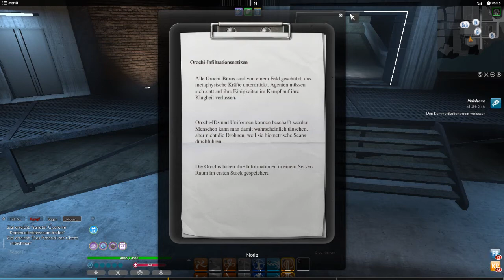The Secret World #228 - Cicero's Idee ♥ Let's Play The Secret World [deutsch]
☆•´¯`•.♥ 228 ♥.•´¯`•☆
Kirsten hat uns in ihr Büro beordert und wir wollen sie nicht unbedingt warten lassen. Allerdings sind wir wohl etwas zu weit gegangen. Cicero ist aber bereit uns zu helfen und zeigt uns eine Möglichkeit auf, wie wir die ganze Sache gerade biegen können!

☆•´¯`•.♥ Ínfos zum Spiel: ♥.•´¯`•☆
Spiel: The Secret World
Gebiet: Das belagerte Farmland
Genre: MMORPG
Betreiber: Funcom

The Secret World ist eine Massively-Multiplayer-Online-Welt, die in der Realität von heute spielt und eine bislang nie da gewesene Freiheit bei der Charakterentwicklung bietet. Stell dir vor, dass jede Verschwörungstheorie, jeder Mythos und jede moderne Legende wahr wären. Stell dir eine Welt vor, in der du alles werden kannst, was du willst, ohne Einschränkungen wie Klassen oder Stufen. Das ist die Ausgangssituation von The Secret World, Funcoms Massively-Multiplayer-Online-Spiel, das in der realen Welt von heute angesiedelt ist.

Das bedeutet, dass du nach dem Kauf des Spiels alle vielgelobten Storys und aktuell verfügbaren Spielinhalte spielen kannst, ohne eine monatliche Gebühr bezahlen zu müssen.
Nach vier größeren Updates mit zahlreichen neuen Inhalten wie einem Raid in New York, Nebenwaffen und vielen neuen Missionen ist das Spiel besser als je zuvor.

Für diejenigen, die das Spiel wirklich schätzen, bieten wir eine optionale Mitgliedschaft an. Dadurch werden einige höchste willkommene Boni freigeschaltet.